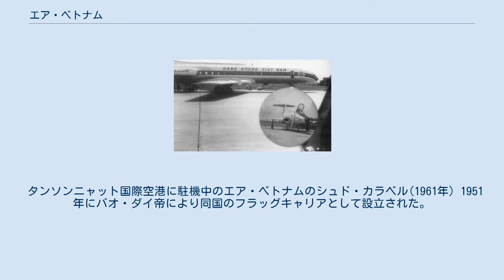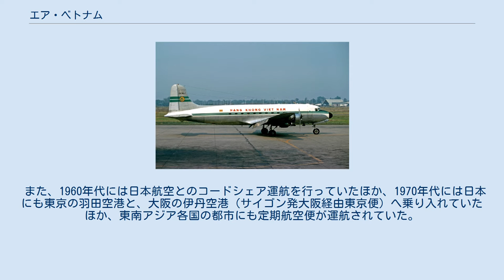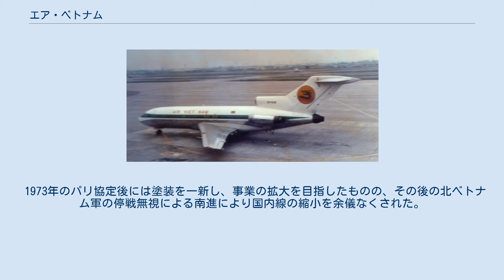エア・ベトナム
エア・ベトナム（Air Vietnam、ベトナム語: Hãng Hàng không Việt Nam、行航空越南）とは、かつて存在した南ベトナムの航空会社である。
本拠地はサイゴンであった。
第一次インドシナ戦争最中の1951年から、ベトナム戦争が終結する1975年まで運航されていた。
 タンソンニャット国際空港に駐機中のエア・ベトナムのシュド・カラベル(1961年) 1951年にバオ・ダイ帝により同国のフラッグキャリアとして設立された。
初期には、南ベトナム国内線を運航するため、セスナ 170のような小型機を使用していたが、ベトナム戦争の勃発に従い、増加する旅客需要をまかなうためにビッカース バイカウントとダグラス DC-3やDC-4といった機体から、エール・フランスと パンアメリカン航空から購入したボーイング727を運航するようになった。
 コードシェア運航を行う傍ら、運航支援を行っていたエールフランスのシュド・カラベルなどの中古機を多く導入したほか、カーチス C-46のように中華民国（台湾）の中華航空からリースされ、 中国人の運行乗組員によって運航されていた機体もあった。
そのため、保有する航空機の塗装はハイブリッドなものとなるなどイレギュラーなものが多かった。
また、シンボルマーク・デザインは黄金のドラゴンであった。
 また、1960年代には日本航空とのコードシェア運航を行っていたほか、1970年代には日本にも東京の羽田空港と、大阪の伊丹空港（サイゴン発大阪経由東京便）へ乗り入れていたほか、東南アジア各国の都市にも定期航空便が運航されていた。
 1973年のパリ協定後には塗装を一新し、事業の拡大を目指したものの、その後の北ベトナム軍の停戦無視による南進により国内線の縮小を余儀なくされた。
1975年にはダナン国際空港から脱出飛行を行ったほか、同年4月30日のサイゴン陥落直前には、可能な限りサイゴン国際空港から市民を海外に脱出させる飛行を行ったが、南北ベトナム統一とともに消滅した。
なお、エア・ベトナムが使用していたIATA航空会社コードのVNは、ベトナム航空が使用している。